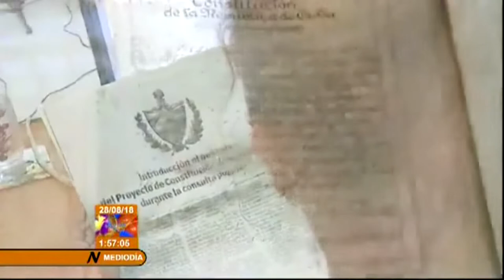Especialistas del Archivo Nacional analizan proyecto de Constitución de la República de Cuba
Asociado al debate sobre el proyecto de Constitución de la República de Cuba,  los especialistas del archivo nacional de Cuba mantienen de forma permanente una muestra con las cartas magnas que preceden al actual. El análisis en esa institución, como en otros centros laborales del país, reafirma el carácter democrático del sistema socialista cubano